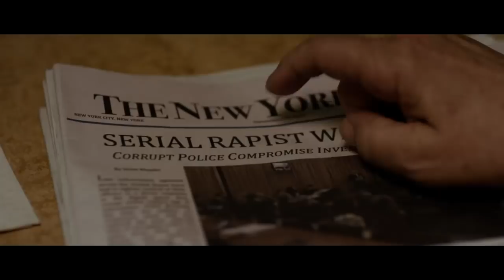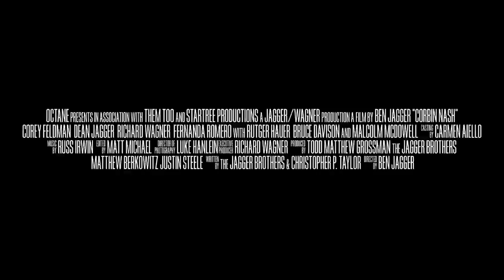CORBIN NASH (2018) Official Trailer (HD) VAMPIRES | Corey Feldman, Malcolm McDowell, Rutger Hauer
Directed by: Ben Jagger
Release date: April 20, 2018 (US)(VOD)

Searching a world of darkness for a truth he was never ready for, a rogue detective (Dean S. Jagger) is murdered only to be reborn the ultimate killer. Embracing his destiny, vowing vengeance on all that destroyed his family; he is Corbin Nash, Demon Hunter.